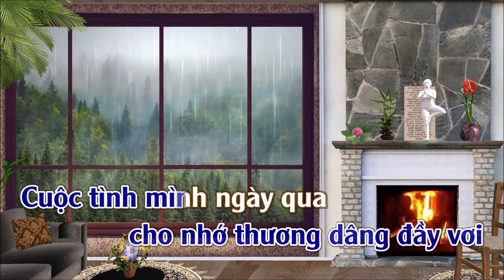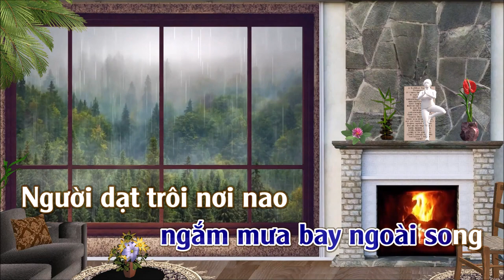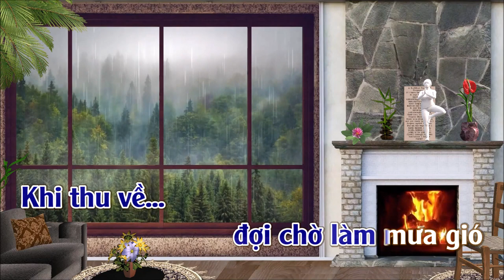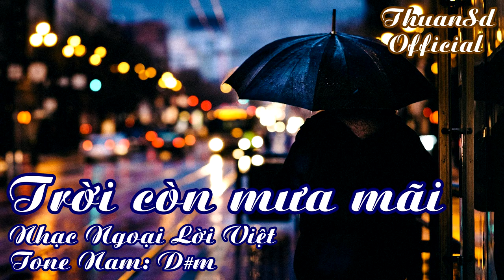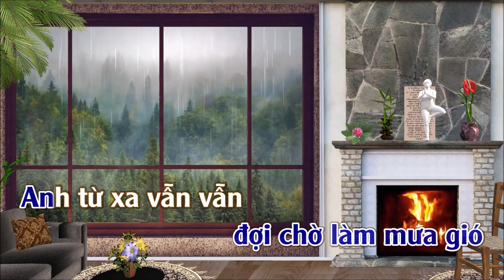Trời Còn Mưa Mãi | Karaoke | Tone | Nam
Trời Còn Mưa Mãi
Tác giả: Nhạc Ngoại Lời Việt